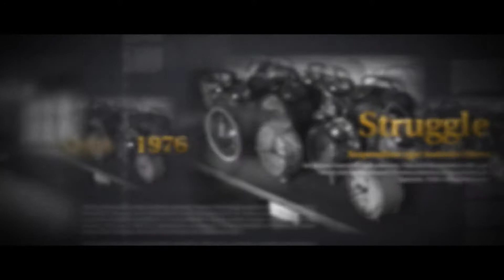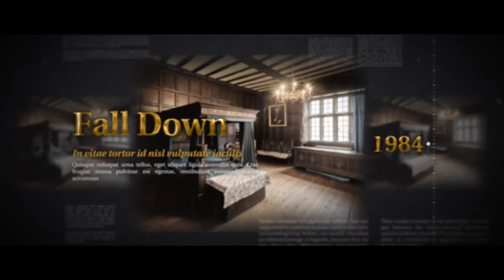Company Timeline History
Compatible with Adobe After Effects CS4, CS5, CS5.5, CS6, CC 2014, CC 2015, CC 2016, CC 2017, CC 2018
For photos or videos
Black & white and color version
1080P Resolution
Easily to customize
Universal Expressions – Works for all languages of after effects
Well organized – Separate folders f